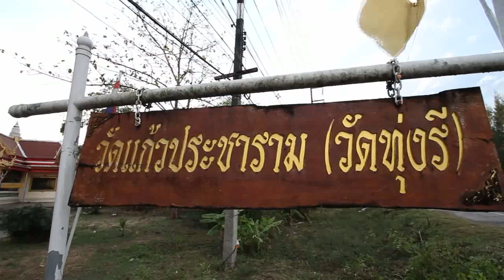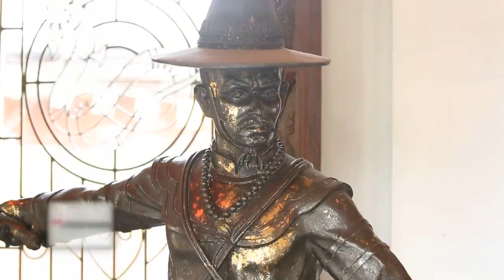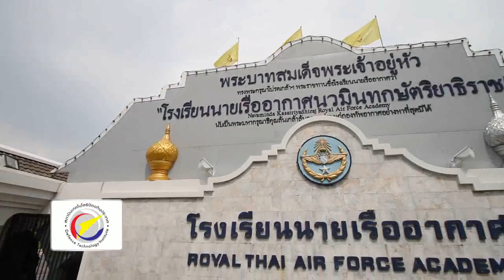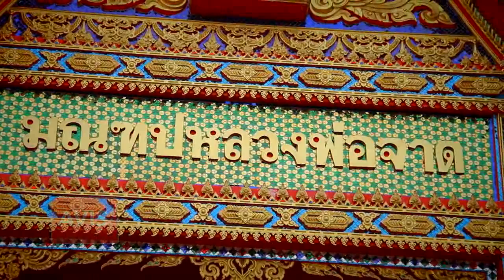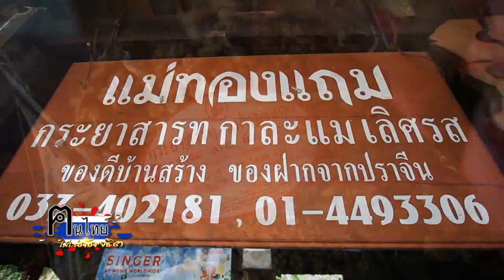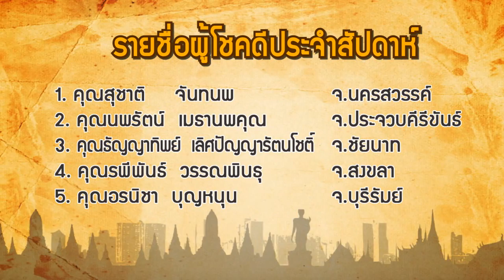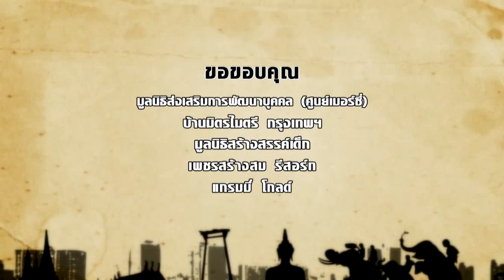รายการคนไทยไม่ใส่ดัดจริต 14 May 57